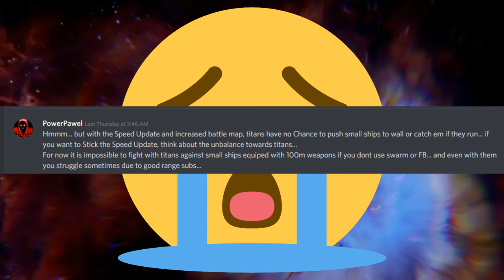Thulmar: The Tear Bringer ✶ AQ: First Contact ✶ Moon Knights ✶ Dec 2019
Thulmar: The Tear Bringer